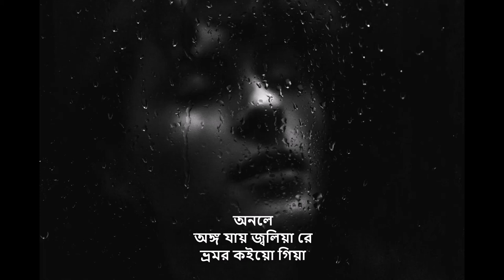Bhromor Koio Giya Lyrics Video ||কইয়ো কইয়ো কইয়োরে ভ্রমর||Jay Joliya re||Vromor||Bengali ☝.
Published on-July-22-2020.
See my best new video-Redmi Xiaomi Vs Vivo Smartphone || Xiaomi MI Best Selling Smartphone 2020 || Best Phone in Tk15000._Link
Bhromor Koio Giya is one of the greatest song of Radharomon a Bengali music Song, I got the song from DhongBD Under
I Like the song very much, the song to Bangladesh and make it viral cause it is a very nice voice I listen to ever.
Vromor koiyo giya"অঙ্গ যায় জ্বলিয়া রে " covered by Borsha Sumi, "Bhromor koio giya "
Song - Bhromor koio giya
(DhongBD)
Singer - Borsha Sumi
Music Composer - Akash Mahmud
Video - Akash & Emran
lyric & Tune - Radharomon
License
Movie: Praktan Singer: Surojit Chatterjee
Music & Lyrics: Radha Raman
Bhromor Koio Giya Lyrics In Bangla:
ভ্রমর কইয়ো গিয়া
শ্রীকৃষ্ণ বিচ্ছেদের অনলে..
আমার অঙ্গ যায় জ্বলিয়া রে
ভ্রমর কইয়ো গিয়া (x2)

কইয়ো কইয়ো কইয়োরে ভ্রমর
কৃষ্ণরে বুঝাইয়া
মুই রাধা মইরা যাইমু রে
কৃষ্ণ হারা হইয়ারে
ভ্রমর কইয়ো গিয়া

ভ্রমর কইয়ো গিয়া
শ্রীকৃষ্ণ বিচ্ছেদের অনলে
অঙ্গ যায় জ্বলিয়া রে
ভ্রমর কইয়ো গিয়া

ভাইবে রাধারমণ বলে
শোনরে কালিয়া (x2)
নিভা ছিলো মনের আগুন রে
কি দিলা জ্বালাইয়ারে,
ভ্রমর কইয়ো গিয়া
শ্রীকৃষ্ণ বিচ্ছেদের অনলে
ভ্রমর কইয়ো গিয়া

আগে যদি জানতাম রে ভ্রমর
যাইবা রে ছাড়িয়া (x2)
মাথার কিশর দুভাগ করে রে
রাখিতাম বাঁধিয়া রে
ভ্রমর কইয়ো গিয়া
শ্রীকৃষ্ণ বিচ্ছেদের অনলে
ভ্রমর কইয়ো গিয়া
Bhromor Koio Giya Lyrics :
Bhromor Koiyo Giya
Sri krishno biccheder onole..
Ongo jay joliya re
bhromor koiyo giya
bhromor koiyo giya
Koiyo koio koyo-re bhromor
Krishno re bujhaiya
Mui radha moira jamu re..
Onggo hara hoiya re
Vromor koio giya
Bhromor koiyo.. giya...

Bhaibe radha romon bole
Shuno re kaliya
Nibha chilo moner agun re..
Ki dila jalaiya re
Bhromor koiyo giya
Vromor koiyo.. giya...

Agey jodi jantam re bhromor
Jaiba re chariya
Jaiba re chariya
Mathar kishor du bhag kore
Rakhitam bandhiya re
Bhromor koiyo giya

BhromorKoioGiya Koiyo koio_koyo_re_bhromor#BengaliMusic.